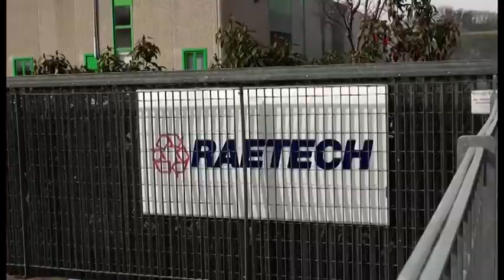Notte di paura a Foiano: nuovo incendio alla Raetech